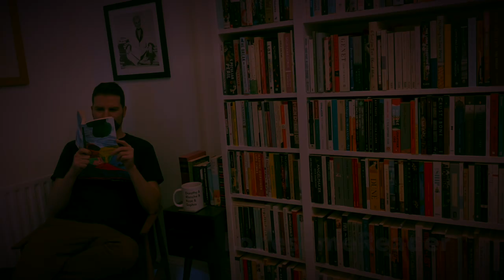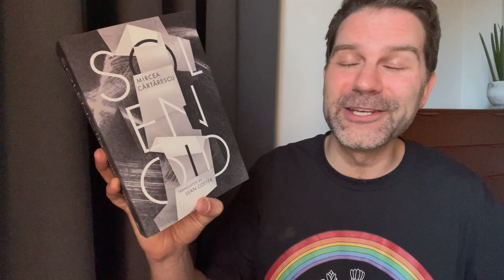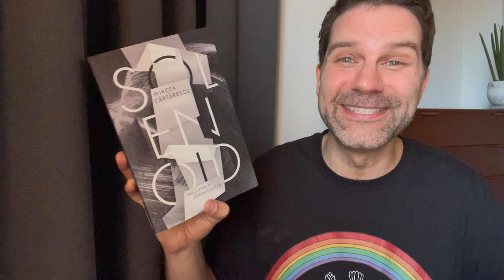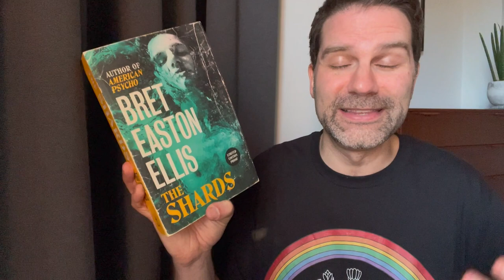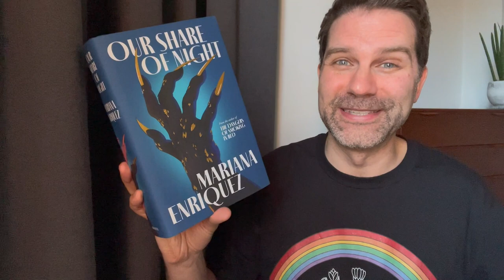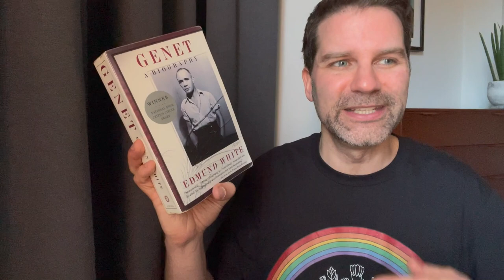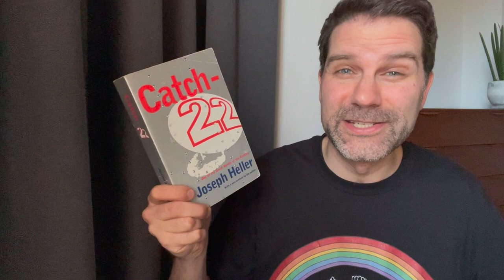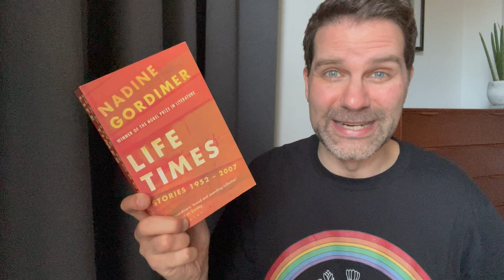Big Books I Want to Read in 2023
It's intimidating starting really long books, but I've picked six titles that are over 500 pages long which I want to read in 2023. Do you have any big book plans? Click ‘Show More’ for info.

Our Share of Night by Mariana Enriquez (translated by Megan McDowell)